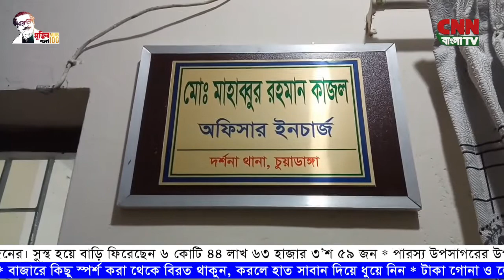CNN BANGLA TV # 3 PM NEWS # 10-01-2021